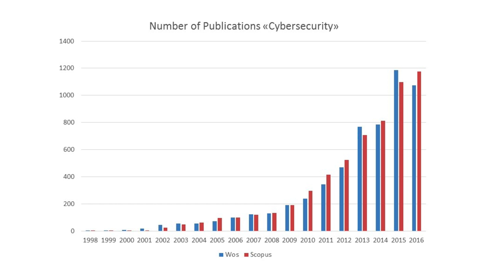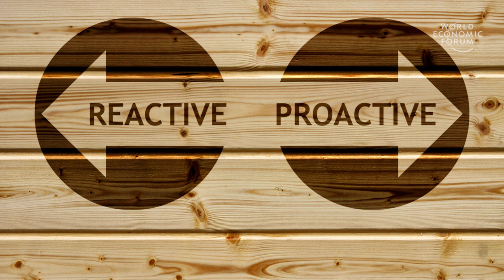Minimizing cyber-risk through policy interventions | Myriam Dunn Cavelty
At least 90% of research into cyber risks comes from technical disciplines such as computer science and engineering – much less focuses on the political, social and economic side. Myriam Dunn Cavelty of the Swiss National Science Foundation explains the need to take a broader perspective, focusing especially on the politics.